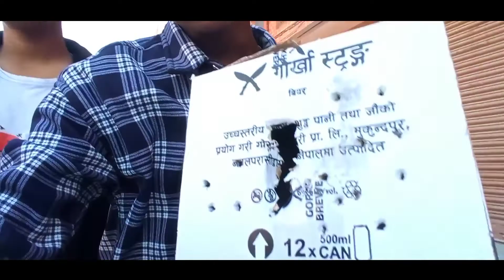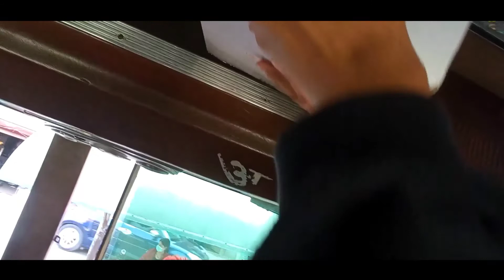COCO Lai Lina Gako Bhaktapur 😁😁||Sathi Sanga Ramailo Bhayo||Day-27